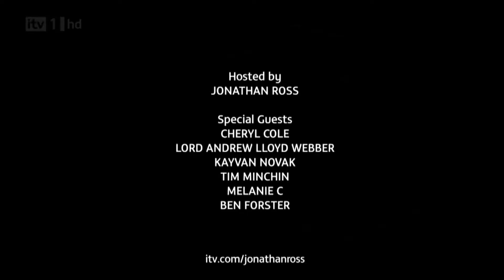[HD] Cheryl Cole - Under The Sun on The Jonathan Ross Show